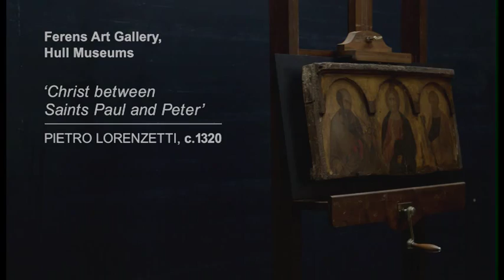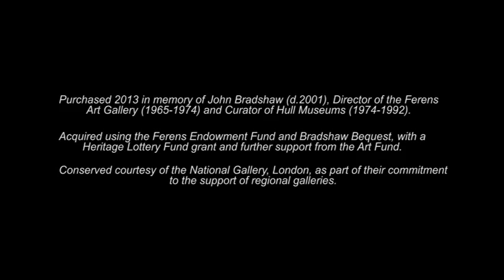Lorenzetti - part one (2014)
Ferens Art Gallery's film on Hull's purchase of a 700 year old masterpiece by Sienese artist, Pietro Lorenzetti.